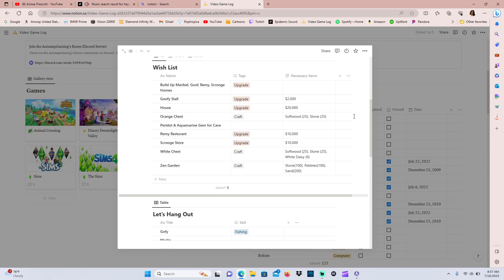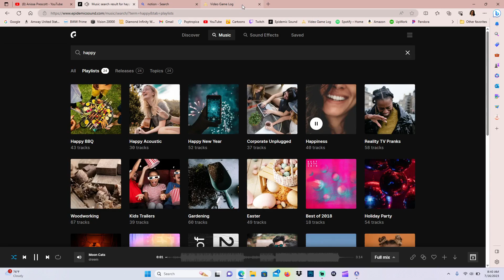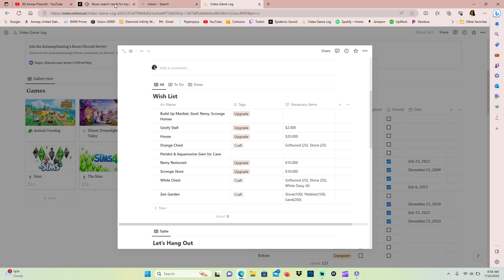Morning From Disney Dreamlight Valley! | Ep 11 | AnissaspGaming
Streamed (7/16/23)
Check out my Video Game Log (linked in page links) to keep up with plans in each game💕